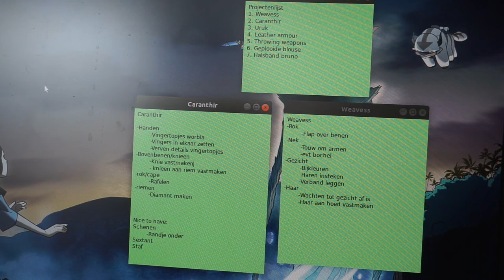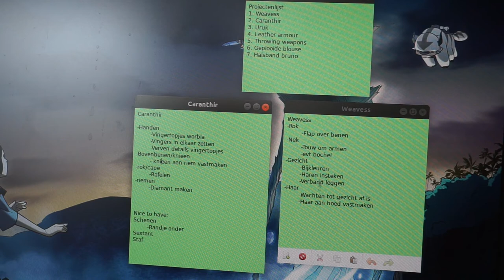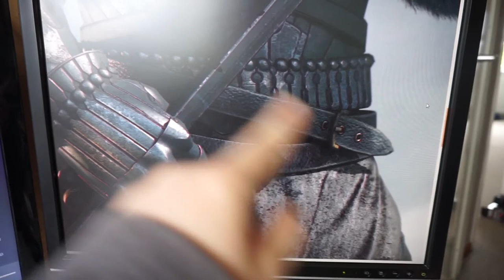Monthly vlog June - Project introductions: Caranthir, leather armour and LARP shenanigans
Welcome to my first monthly craft vlog! In this one I introduce you to the projects I'm currently working on, including multiple Witcher cosplays, leather armour and larp costumes. And I show you what I work on throughout the month of June. Would you like to see more of my work? Head over to my Instagram